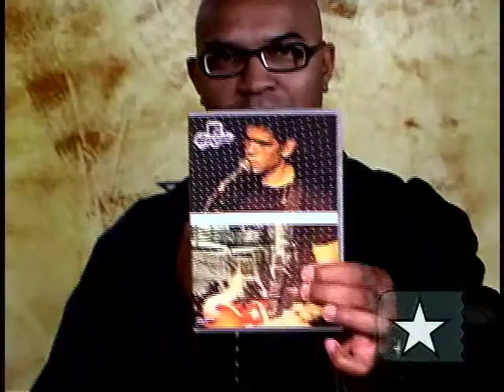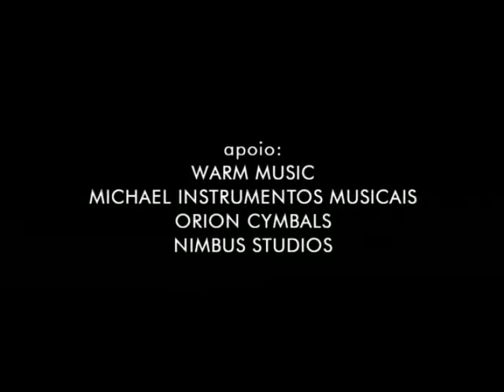Dado Villa-Lobos interpreta "Dias" no Estúdio Showlivre - 2/4 - HQ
Dado Villa-Lobos interpreta "Dias" no Estúdio Showlivre - 2/4